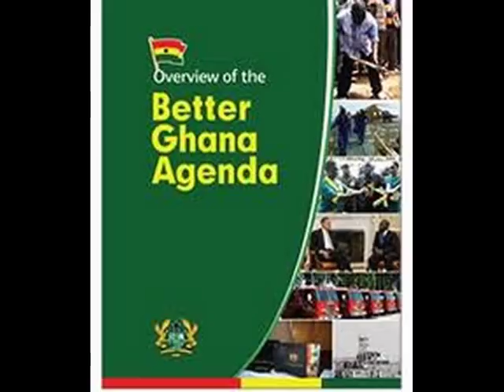NDC LATEST SONG